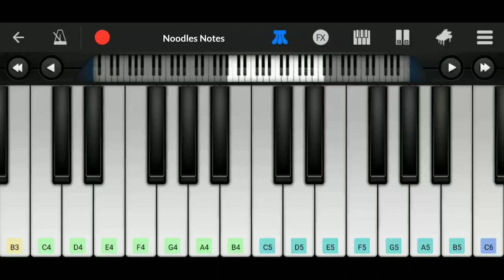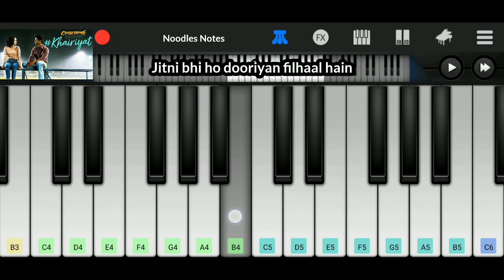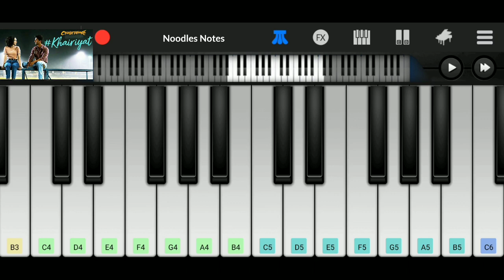KHAIRIYAT - Arijit Singh || PIANO - cover, notes, tutorial, instrumental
📌 Song : Khairiyat
      Artist : Arijit Singh
      Movie : Chhichhore

📌 First Arijit Singh song to reach a billion views on Youtube.

🎥 Piano cover of the Hindi song "Khairiyat" from the Bollywood movie "Chhichhore" (2019).

00:04 - Tumhare tasveer ke sahaare mausam kayi guzaare.

01:03 - Khairiyat pucho kabhi toh kaifiyat pucho.

khairiyat arijit singh
khairiyat pucho
khairiyat poochho
khairiyat song
khairiyat poochho song
khairiyat karaoke
khairiyat arijit singh
khairiyat arijit singh cover
khairiyat pucho status
khairiyat pucho ringtone
khairiyat pucho female version
chhichhore khairiyat bgm
khairiyat sushant singh
kahiriyat song sushant
khairiyat pucho piano notes
khairiyat pucho piano chords
khairiyat pucho piano karaoke
khairiyat pucho piano ringtone
khairiyat pucho piano tune
khairiyat pucho piano easy
khairiyat piano notes
khairiyat piano cover
khairiyat piano tutorial
khairiyat song piano cover
kahiriyat pucho piano tutorial
khairiyat chhichhore song
khairiyat chhichhore cover
khairiyat arijit singh notes
khairiyat arijit singh tutorial
khairiyat arijit singh lesson
khairiyat arijit singh song
khairiyat arijit singh instrumental
khairiyat easy
khairiyat slowed
khairiyat instrumental
khairiyat tutorial
khairiyat lesson
khairiyat acoustic version